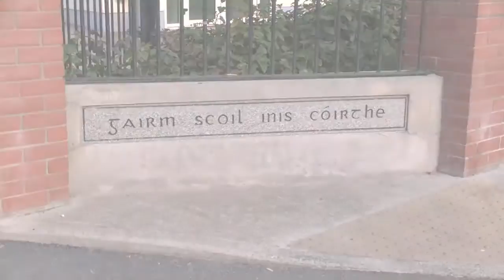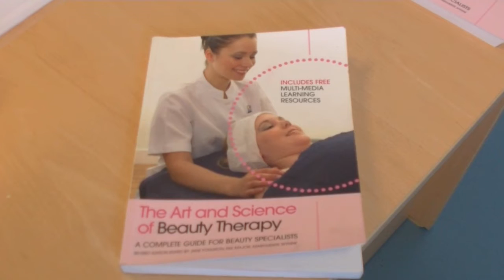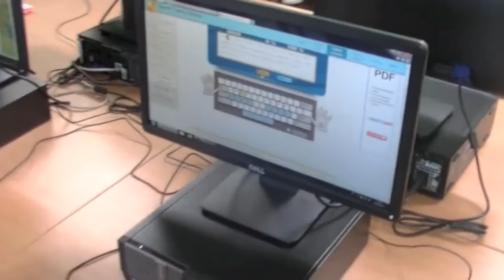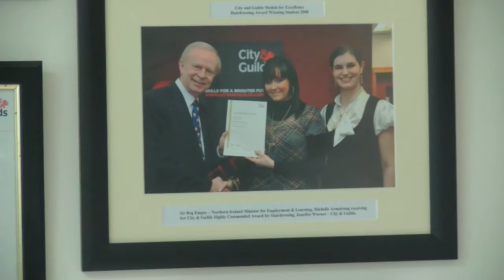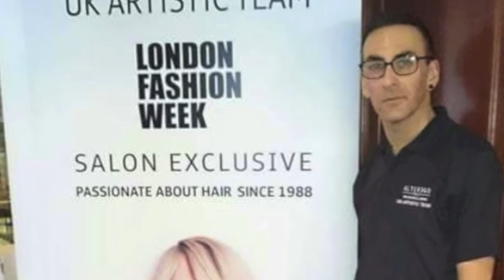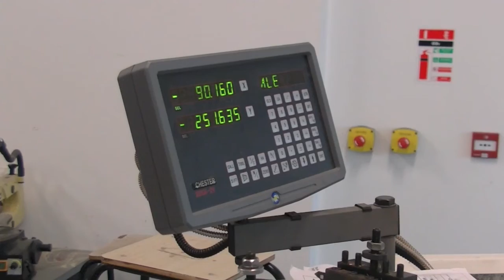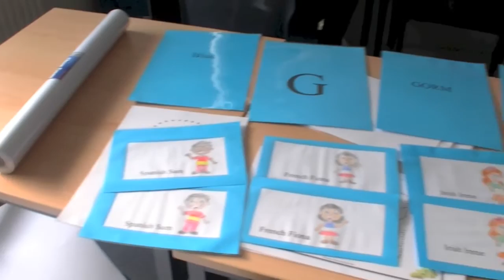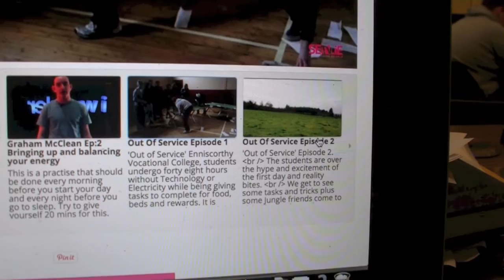Enniscorthy PLC Further Education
Here is the full range of Further Education Courses available in Enniscorthy Vocational College. All the information you need can be found